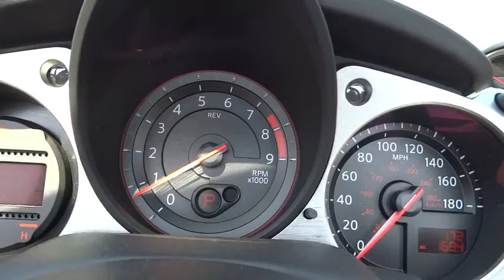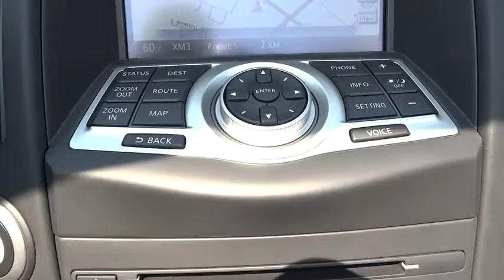2014 Nissan 370Z Clinton, Fayetteville, Goldsboro, Raleigh, Elizabethtown, NC 2469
2014 Nissan 370Z